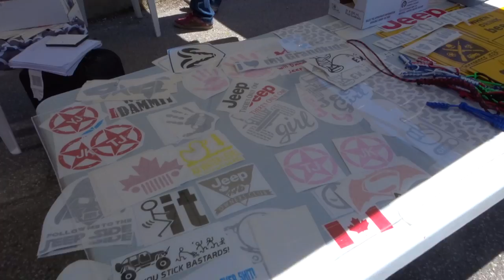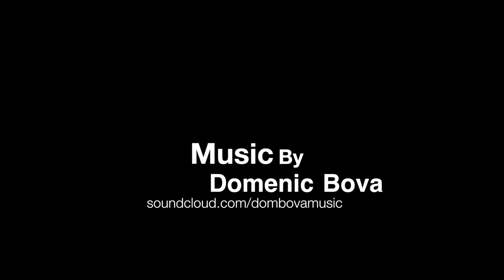Jeep Show & Shine at BAJA!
Jeep Show and Shine at Baja Brampton 2017